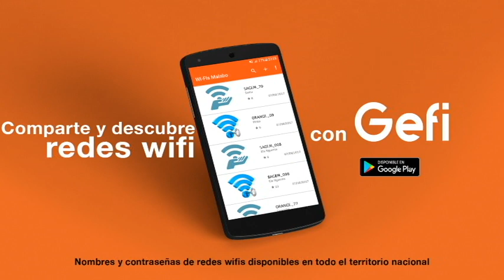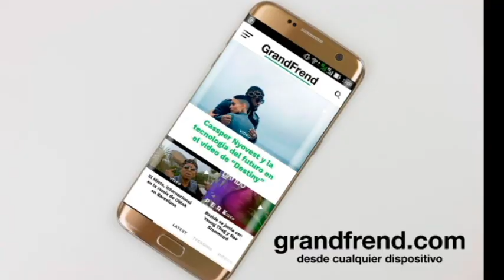Metriko - Chiqui Taka (Parte 2)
Metrico interpretando "Chiqui Taka, Parte 2", de "Barrio X".